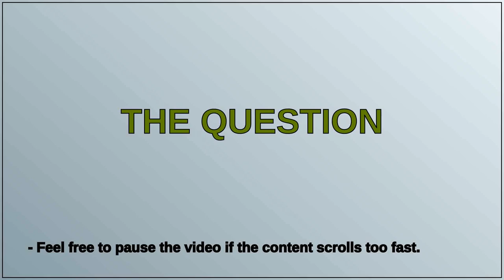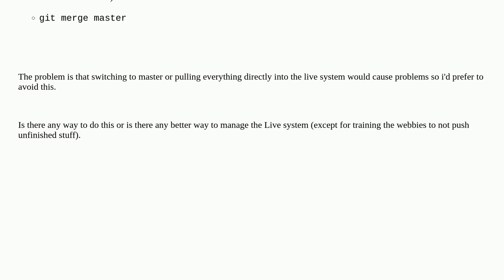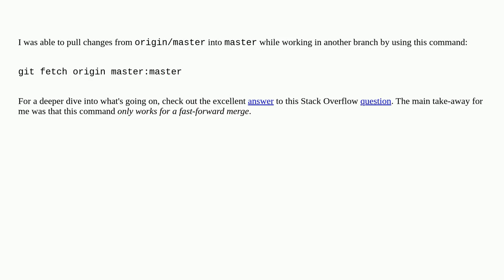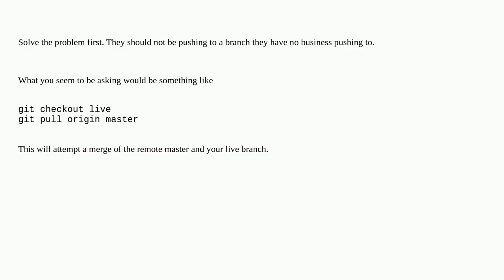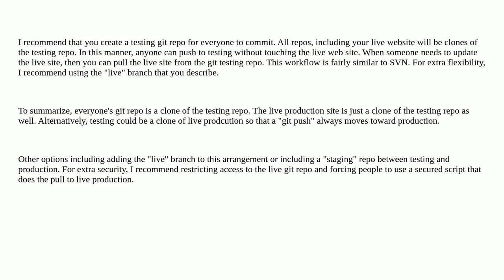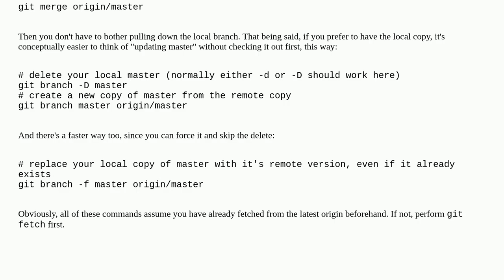Pull for another Git branch without switching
A special thanks goes out to the community

  git